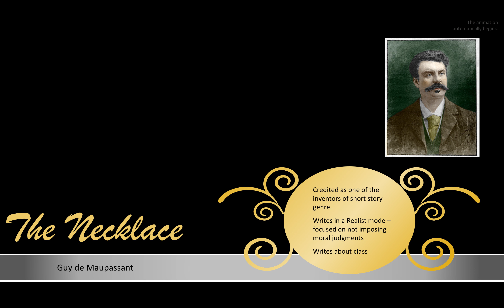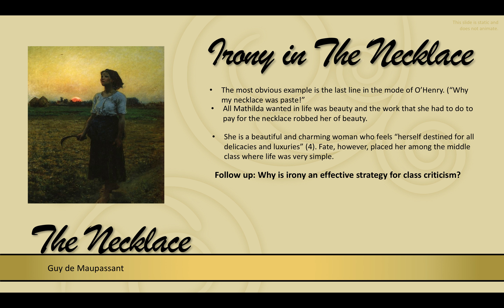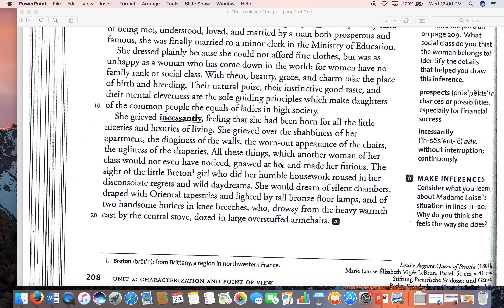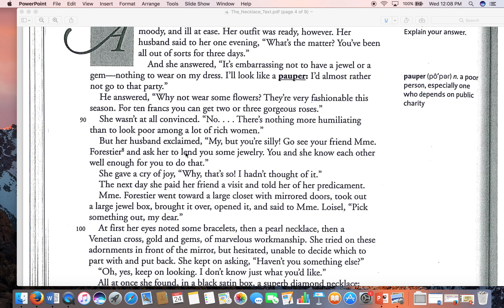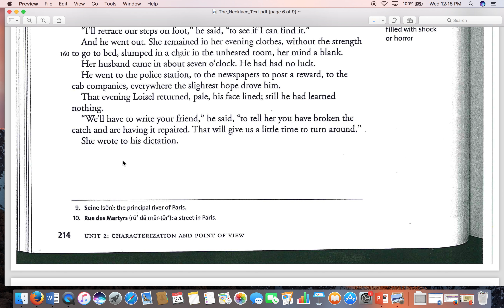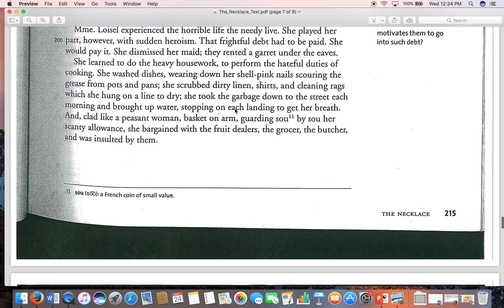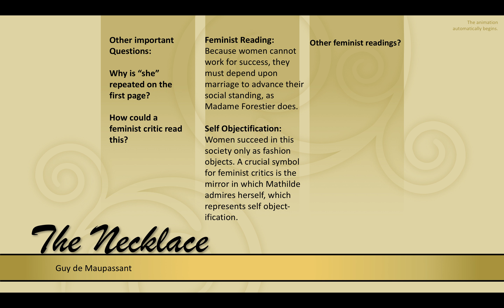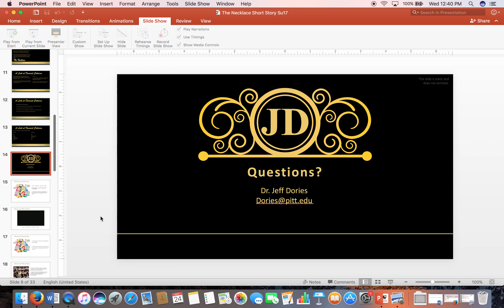The Necklace Introduction and Discussion Su17